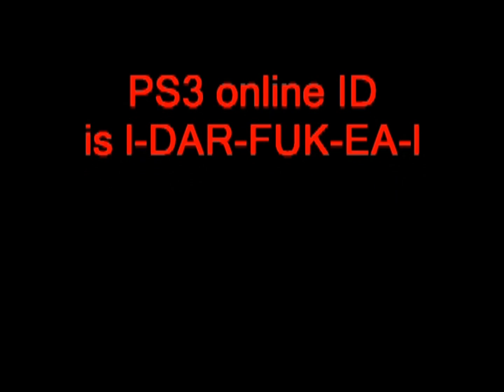Battlefield 3 Karkand is almost here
its in the sever list